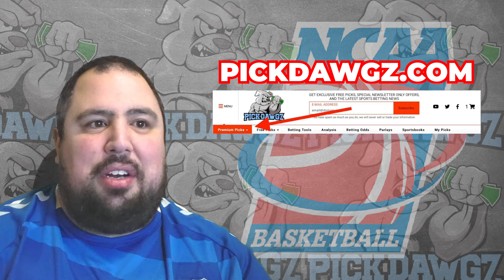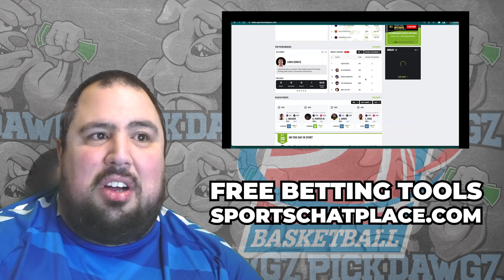Fresno State vs San Diego State 2/24/24 Free College Basketball Picks and Predictions | NCAA Tips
The San Diego State Aztecs take on the Fresno State Bulldogs in Saturday's College Basketball Action. Get Chris' College Basketball Pick and Prediction for this game.